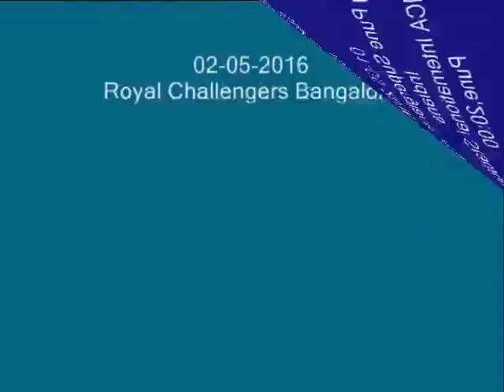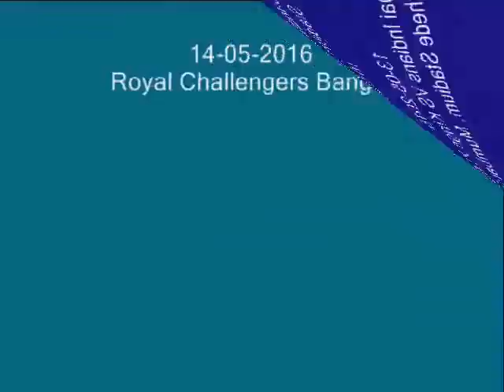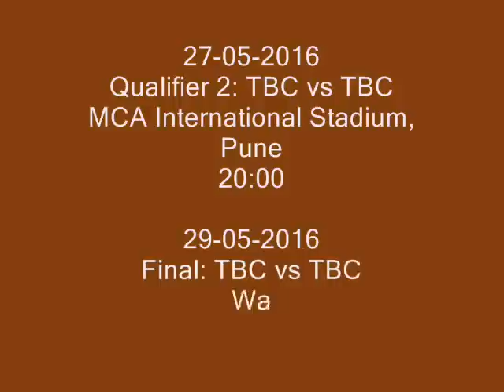IPL Schedule IPL Time Table IPL Fixture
IPL 2016 Schedule with match date & IPL 2016 time table, IPL 9 fixture & IPL 2016 Venue with updated Indian Premier League (IPL 9) team schedule. IPL 2016 will come with many excitments as there have been lots of changes in the teams as many players are released from each IPL Teams -
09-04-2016 Mumbai Indians vs Rising Pune Supergiants
 Mumbai 20:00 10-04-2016 Kolkata Knight Riders vs Delhi Daredevils  Kolkata 20:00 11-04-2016 Kings XI Punjab vs Gujarat Lions Punjab Cricket Association Stadium, Mohali 20:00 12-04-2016 Royal Challengers Bangalore vs Sunrisers Hyderabad
.M. Chinnaswamy Stadium, Bengaluru,20:00
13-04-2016 Kolkata Knight Riders vs Mumbai Indians
 Kolkata 20:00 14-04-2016 Gujarat Lions vs Rising Pune Supergiants Saurashtra Cricket Association Stadium, Rajkot 20:00
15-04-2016 Delhi Daredevils vs Kings XI Punjab Ferozeshah Kotla, Delhi 20:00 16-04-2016 Sunrisers Hyderabad vs Kolkata Knight Riders Rajiv Gandhi International Cricket Stadium, Hyderabad 16:00
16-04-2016 Mumbai Indians vs Gujarat Lions Wankhede Stadium, Mumbai 20:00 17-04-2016 Royal Challengers Bangalore vs Delhi Daredevils M. Chinnaswamy Stadium, Bengaluru 20:00
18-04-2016 Sunrisers Hyderabad Vs Mumbai Indians Rajiv Gandhi International Cricket Stadium, Hyderabad 20:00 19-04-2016 Kings XI Punjab vs Kolkata Knight Riders Punjab Cricket Association Stadium, Mohali 20:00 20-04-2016 Mumbai Indians vs Royal Challengers Bangalore Wankhede Stadium, Mumbai 20:00
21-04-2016 Gujarat Lions vs Sunrisers Hyderabad
Saurashtra Cricket Association Stadium, Rajkot 20:00
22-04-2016 Rising Pune Supergiants vs Royal Challengers Bangalore .MCA International Stadium, Pune 20:00
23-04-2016 Delhi Daredevils vs Mumbai Indians
Ferozeshah Kotla, Delhi 16:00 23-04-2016 Sunrisers Hyderabad vs Kings XI Punjab Rajiv Gandhi International Cricket Stadium, Hyderabad 20:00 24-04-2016 Gujarat Lions vs Royal Challengers Bangalore Saurashtra Cricket Association Stadium, Rajkot 16:00
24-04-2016 Rising Pune Supergiants vs Kolkata Knight Riders
.MCA International Stadium, Pune 20:00
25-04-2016 Kings XI vs Mumbai Indians
Punjab Cricket Association Stadium, Mohali 20:00
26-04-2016 Sunrisers Hyderabad vs Rising Pune Supergiants
Rajiv Gandhi International Cricket Stadium, Hyderabad 20:00
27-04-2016 Delhi Daredevils Vs Gujarat Lions
Ferozeshah Kotla, Delhi 20:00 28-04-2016 Mumbai Indians vs Kolkata Knight Riders Wankhede Stadium, Mumbai 20:00
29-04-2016 Rising Pune Supergiants vs Gujarat Lions
.MCA International Stadium, Pune 20:00
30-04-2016 Delhi Daredevils vs Kolkata Knight Riders
Ferozeshah Kotla, Delhi 16:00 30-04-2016 Sunrisers Hyderabad vs Royal Challengers Bangalore Rajiv Gandhi International Cricket Stadium, Hyderabad 20:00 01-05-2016 Gujarat Lions vs Kings XI Punjab Saurashtra Cricket Association Stadium, Rajkot 16:00
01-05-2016 Rising Pune Supergiants vs Mumbai Indians
.MCA International Stadium, Pune 20:00
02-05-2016 Royal Challengers Bangalore vs Kolkata Knight Riders
.M. Chinnaswamy Stadium, Bengaluru 20:00
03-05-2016 Gujarat Lions vs Delhi Daredevils
Saurashtra Cricket Association Stadium, Rajkot 20:00
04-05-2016 Kolkata Knight Riders vs Kings XI Punjab
Eden Gardens, Kolkata 20:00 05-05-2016
Delhi Daredevils vs Rising Pune Supergiants
Ferozeshah Kotla, Delhi 20:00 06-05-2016 Sunrisers Hyderabad vs Gujarat Lions Rajiv Gandhi International Cricket Stadium, Hyderabad 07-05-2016 Royal Challengers Bangalore vs Rising Pune Supergiants
16:00
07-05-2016 Kings XI Punjab VS Delhi Daredevils
Vidarbha Cricket Association Stadium, Nagpur